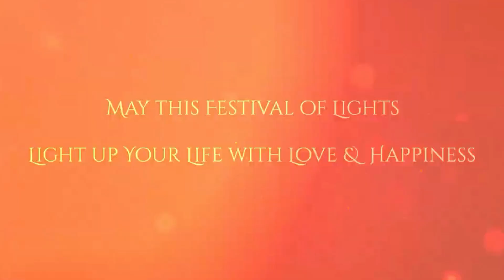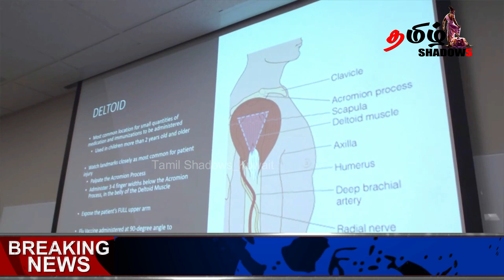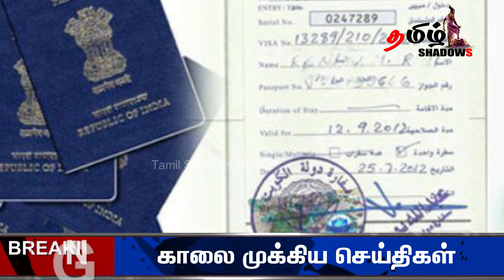Kuwait Tamil News | குவைத் தமிழ் செய்திகள் | Tamil Shadows